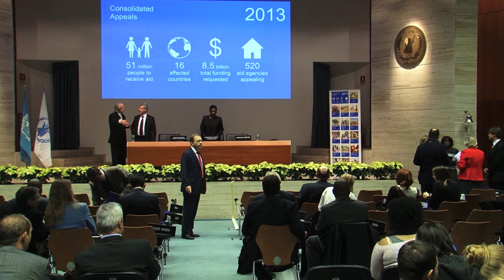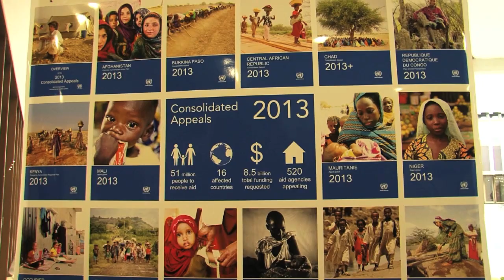Syria: "A tragedy unfolding in front of our eyes"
Michel Roy, secretary general of Caritas Internationalis, launches an US$8.5 billion appeal for humanitarian crises around the world with Valerie Amos, Under-Secretary-General for Humanitarian Affairs and Emergency Relief Coordinator.